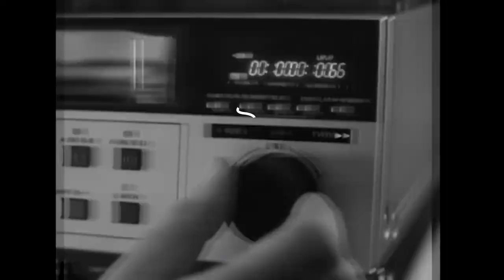CARA STYLING OVERSIZE FT. CARINA & OVISA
Untuk kalian wanita-wanita yang masih bingung cara styling oversize t shirt gaperlu lagi deh, Carina dan Ovisa bakal guide lo nih tentang styling oversize!